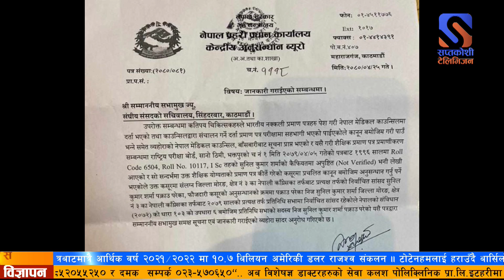प्रहरीले सांसद सुनिल शर्माको आईएस्सी उतीर्णको शैक्षिक योग्यताको प्रमाणपत्र नक्कली भएको आशंकामापक्राउ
प्रहरीले सांसद सुनिल शर्माको आईएस्सी उतीर्णको शैक्षिक योग्यताको प्रमाणपत्र नक्कली भएको आशंकामा पक्राउ गरेको जनाएको छ ।